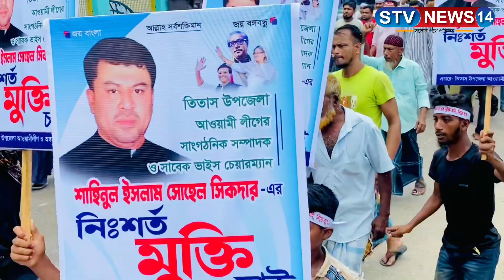তিতাসে আ'লীগ নেতা শাহিনুল ইসলাম সোহেল সিকদারের মুক্তির দাবিতে মানববন্ধন।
কুমিল্লার তিতাস উপজেলার আ'লীগের সাংগঠনিক সম্পাদক ও উপজেলা পরিষদের সাবেক ভাইস-চেয়ারম্যান শাহিনুল ইসলাম সোহেল সিকদারের মুক্তির দাবিতে মানববন্ধন অনুষ্ঠিত হয়েছে।